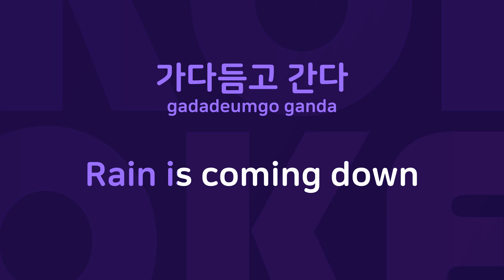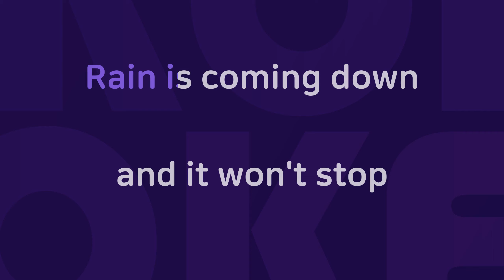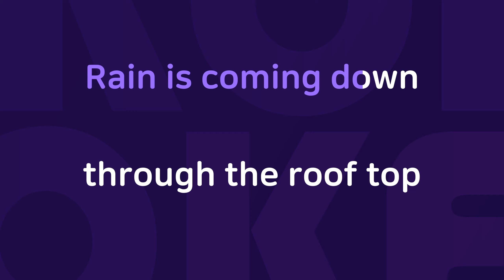I'm coming : Originally Performed By 비 Karaoke Verison